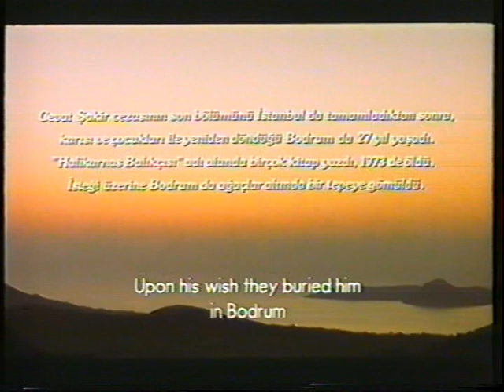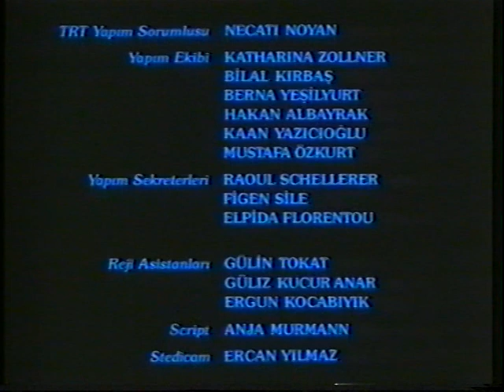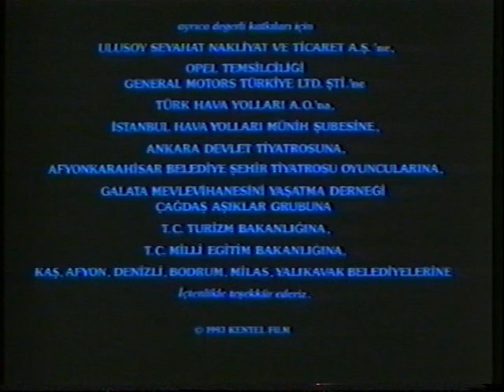Mavi Sürgün 1993 4 (Final)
Director     ; Erden Kral
Writers       Cevat Sakir Kabaagaçli (novel) Erden Kiral-Kenan Ormanlar
Stars
Can Togay-Halil Ergün-Özay Fecht-Tatiana Papamoschou-Hanna Schygulla
-Ayşe Romey-Meltem Savcı-Nurinisa Yıldırım..